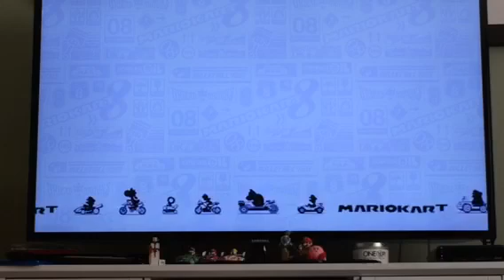Let's Play Mario Kart 8 Episode 10 Perfect Pouches of Butt Bumping